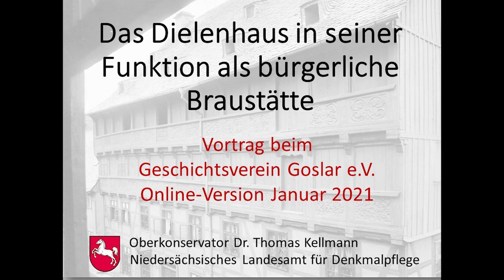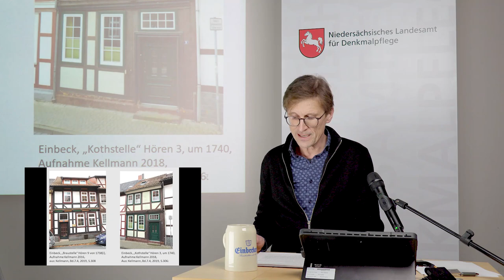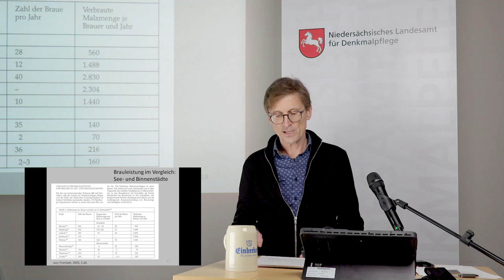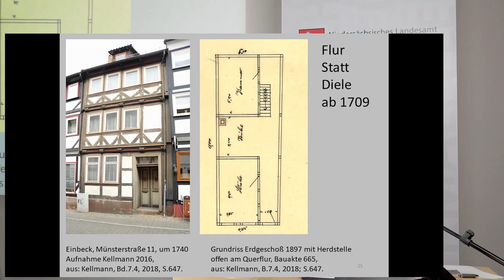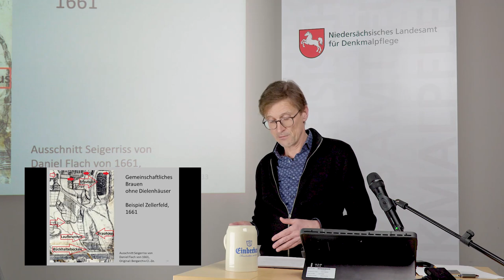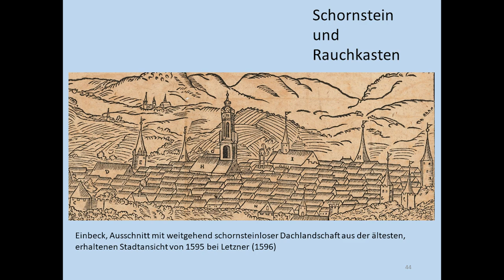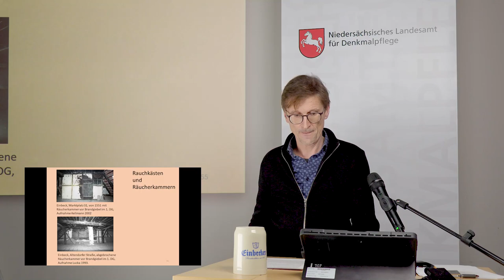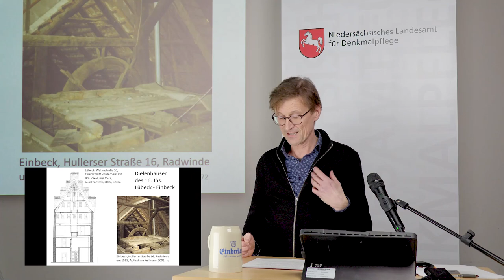Das bürgerliche Brauwesen im Mittelalter und in der frühen Neuzeit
Dr. Thomas Kellmann
Vortrag für den Geschichtsverein Goslar e.V.

Das Braudielenhaus, wie es bis in das 17. Jahrhundert zum Hausbrauen der brauberechtigten Bürger verwendet wurde, ist keineswegs ein auf Einbeck begrenztes Phänomen. Seine Verbreitung erstreckte sich über den gesamten mitteleuropäischen Raum. Als besonderer Bautypus war das Braudielenhaus auch in Goslar vertreten. Am Beispiel der Bier- und Hansestadt Einbeck mit ihren 723 Hausstellen mit Braugerechtigkeit noch im Jahr 1616 wird diese Einwicklung von den Anfängen bis zur Einrichtung fester Brauhäuser beschrieben. Das Braudielenhaus löste seit dem 14. Jahrhundert ältere, mittelalterliche Hausformen wie den Saalgeschossbau und Zwischenformen wie das Vorderhaus mit Kemenate nach und nach ab.

Wie funktionierte dieses Haus, wo wurde das Braumalz gedarrt, wo wurde der Sud gebraut, wo fand die Gärung statt, wo kochte und wohnte die Familie des Brauers? Der Hausbestand in Einbeck mit rund 100 erhaltenen Braudielenhäusern, 50 Dachwerken und 500 Gewölbekellern gibt den Blick frei auf den bürgerlichen Reichtum, bevor die Landesherren und der Dreißigjährige Krieg im 16./17. Jahrhundert diese Phase bürgerlichen Reichtums beendeten.

Regie und Schnitt: Nils Schellwald